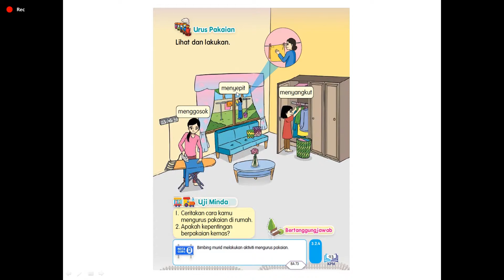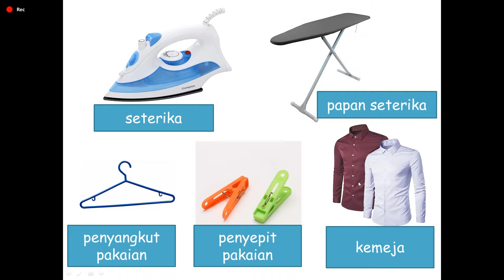四年级操作技能 - 教你烫衣服，夹和挂衣服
PPKI 特殊教育：
四年级操作技能 - 烫衣服，夹和挂衣服